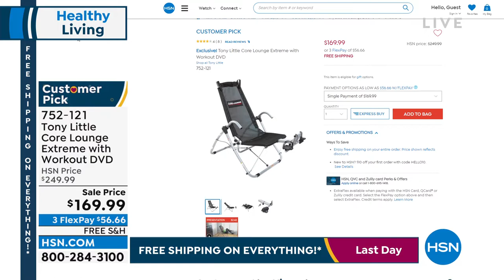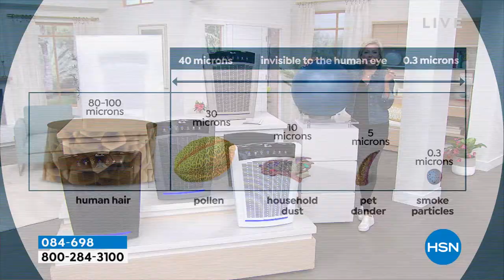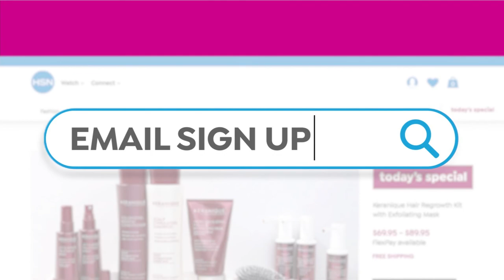HSN | Healthy Living featuring Tony Little 04.10.2022 - 09 AM